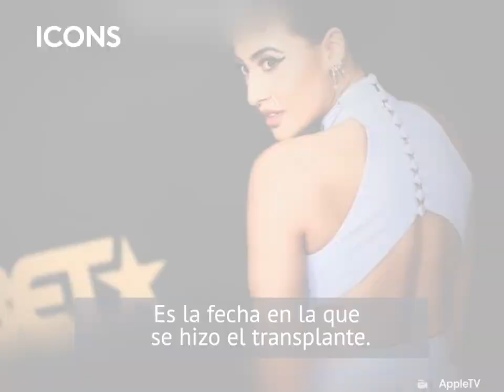¿SELENA GOMEZ traicionó a la amiga que le donó un riñón? FRANCIA RAISA rompió el silencio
La amistad entre SelenaGomez y FranciaRaisa, la amiga que le donó un riñón y salvó su vida, cambió de la noche a la mañana. ¿Qué fue lo que rompió el vínculo entre ellas que parecía ser para siempre?